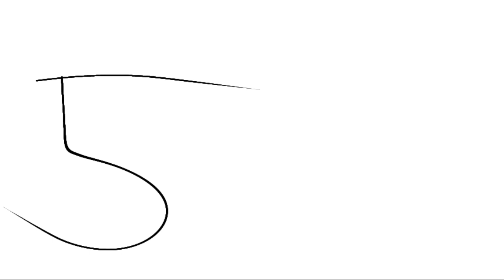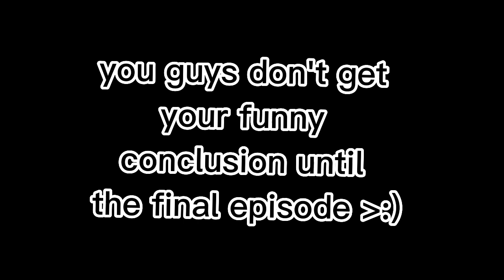Battle for a Will to Live 4: the final two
this isn't the final episode

I am very tired